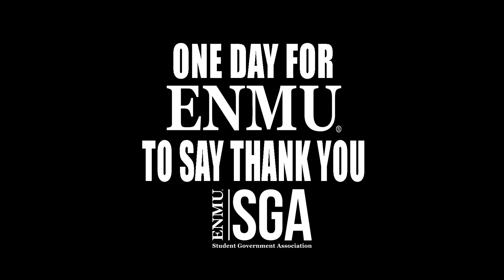ENMU 2023 Eastern in Action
On Saturday, April 15th, ENMU gave back to our community by participating in Eastern in Action. Students and staff gathered and picked up trash, painted houses, and cleaned parks around Portales. Thank you to all who participated!